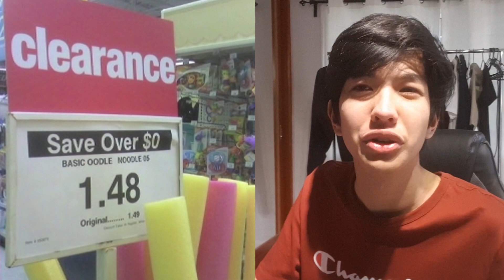You Had ONE JOB🤣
STAY AWESOME TEAMROHZZ!